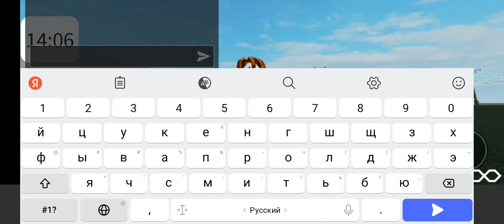Обзор команды "poop" для "Head Admin"